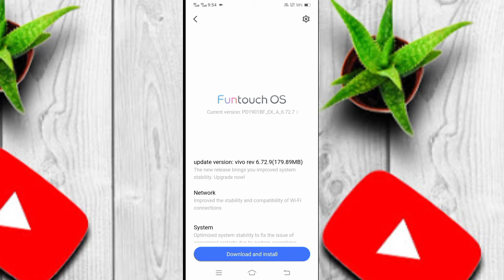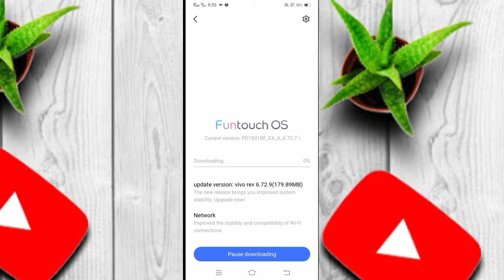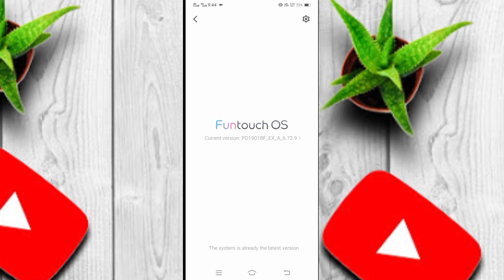Vivo y15 latest update Funtouch OS 6.72.9 Vivo y15 Y13 Y17 Big Update Vivo update All update Vivo